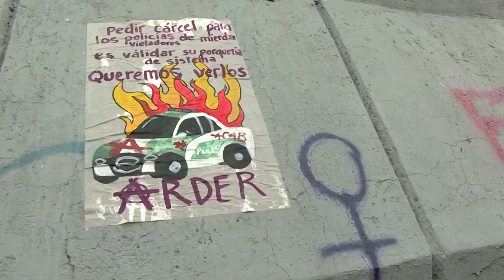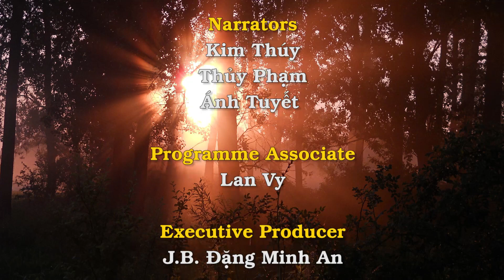Hồi kết khi linh mục phản ứng lại lời thóa mạ của nữ quyền quá khích. Một sự nhịn là 9 sự nhục?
Các nhóm nữ quyền tại Tây Ban Nha nổi tiếng là cực đoan. Trong thời gian đảm nhận chức vụ Tổng Giám Mục Tổng giáo phận Santiago de Compostela trong 10 năm từ 1994 đến khi về hưu vào năm 2014, Đức Hồng Y Antonio María Rouco Varela phải gánh chịu nhiều đau thương với các nhóm nữ quyền quá khích tại đây. Ngài là người lãnh đạo phong trào chống phá thai và “hôn nhân đồng tính” do đảng xã hội Tây Ban Nha chủ trương. Nhiều thánh lễ do ngài cử hành bị các nhóm nữ quyền này phá hoại bằng nhiều hình thức như hát các bài hát cổ vũ phá thai, hay cởi áo ra chạy vòng vòng trên cung thánh trước khi bị anh chị em giáo dân lôi xuống.